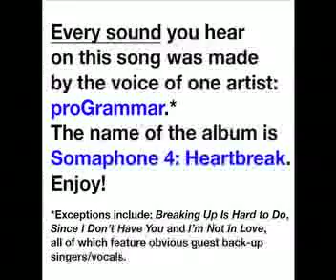The Beatles "I'll Follow the Sun" cover by proGrammar from Somaphone 4: Heartbreak